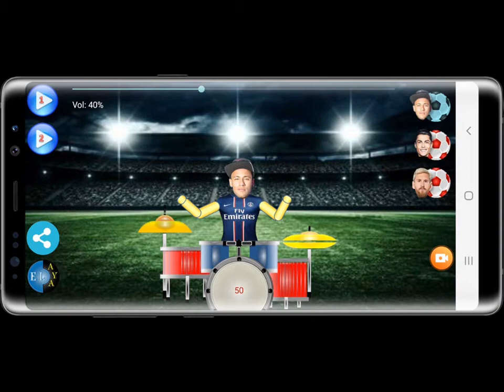Football drums - Cristiano Ronaldo, Messi, Neymar - Android App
Select your favorite player.

Tap on the face.

Playing it is very simple, the app simulates a drums on the screen of your phone. Your fingers become the drumsticks, just tap on the drum pads and the instrument’s sound plays simultaneously.

A fun, lightweight and very practical to use app. Excellent for anyone who wants study or play the drums, without making too much noise or taking up too much space.

Easy to use, play it anytime!

The app is free!